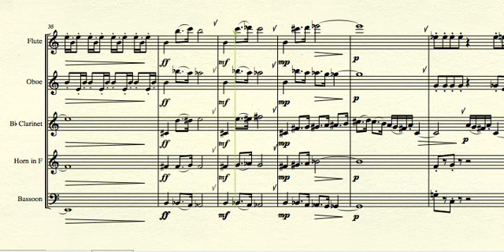Democratic Dirge - Brett Thompson - for wind quintet (flute, oboe, clarinet, horn & bassoon)